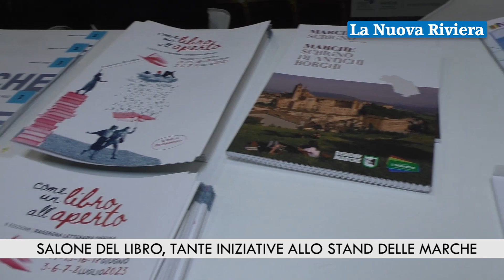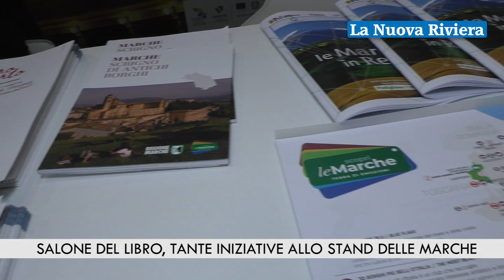Torino, tante iniziative della Regione Marche al Salone del Libro